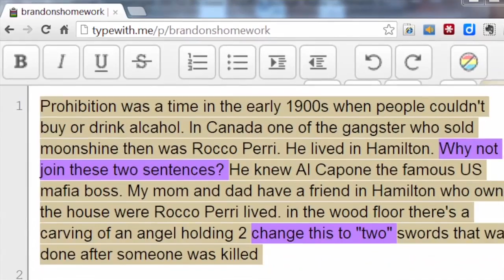P34 Parent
This video is about Parent